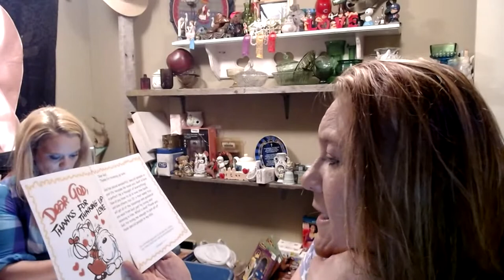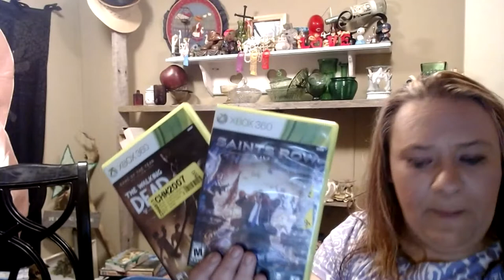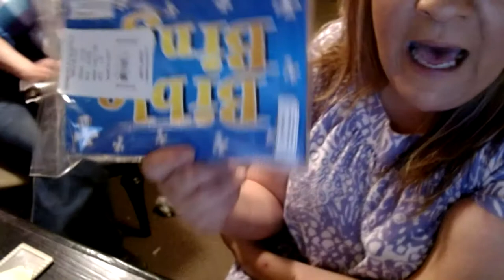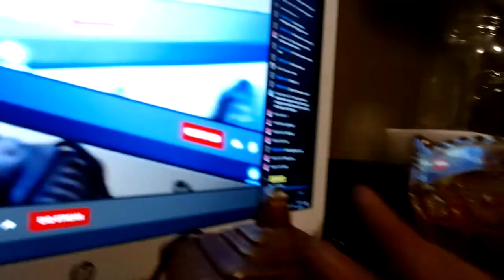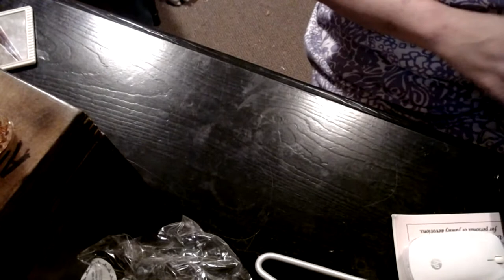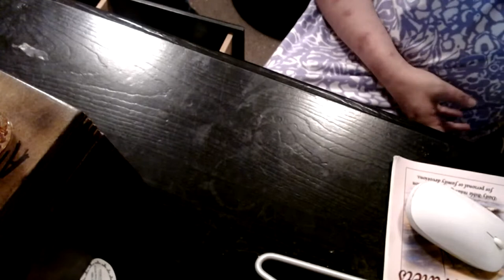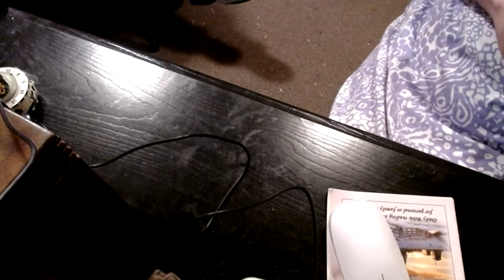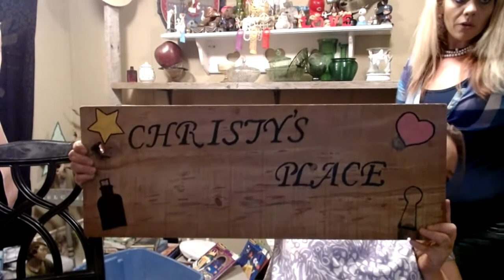Saturday Night Special! Old & New! Treats & Treasures Yard Sale Prices